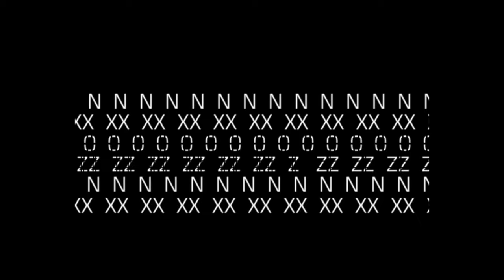Doctor Who - Hartnell to Troughton (Restored and colourised)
Here's a restored and colourised version of the first 'renewal' from 29th October 1966. I've stabilised the film, removed the grain and restored the 'video look' to the telerecording, before adding colour. I also tweaked the contrast slightly, as well as re-instating the original credits.

"That's it. I've been renewed. It's part of the TARDIS, without it I couldn't survive."